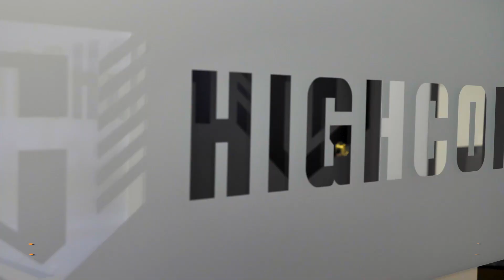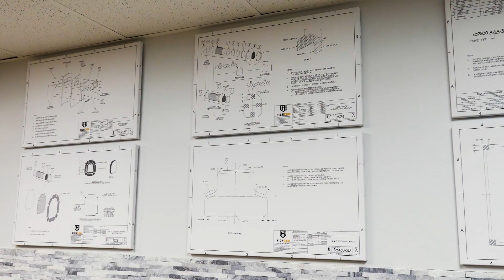We are HighCom Armor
HighCom Armor is an American Ballistic Body Armor Manufacturer based in Columbus, Ohio, USA designing, developing, testing, manufacturing, and distributing National Institute of Justice (NIJ) compliant hard and soft armor, and other high-quality ballistic and personal protective gear.